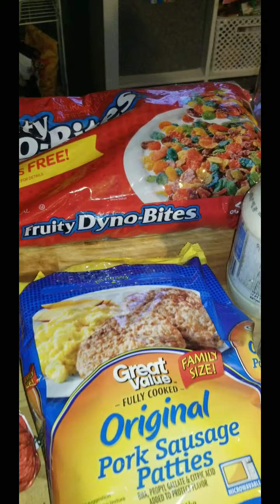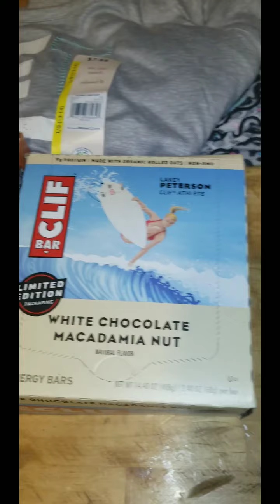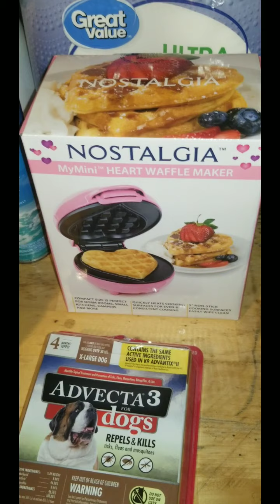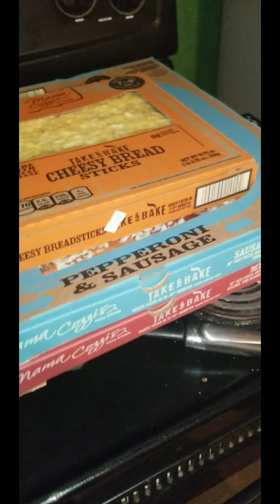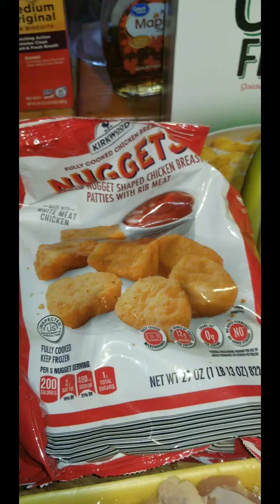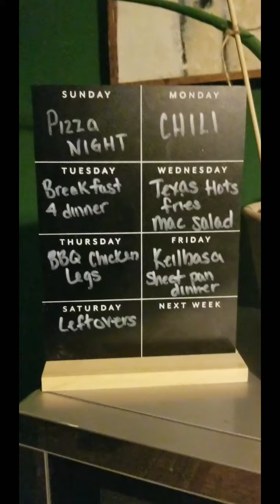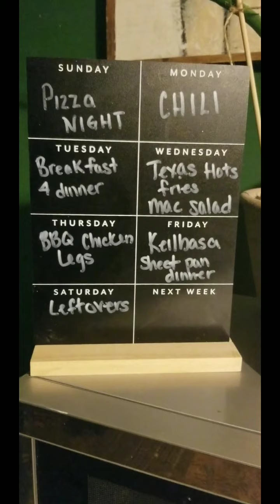Weekly Grocery Haul/Feeding All the Teenagers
Hey there!!! Thanks for checking out my new channel. I am Colette a SAHM to 4 teenagers( 3 still at home ). My family has been doing YT for a couple years over on our family racing vlog. This channel is everything Mom related. meal planning, grocery hauls, cleaning, decluttering, organizing and DIYs...all while coping with ADHD and a traumatic brain injury. I hope you decide to follow along!